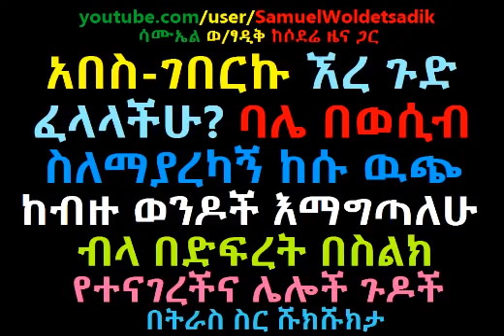Ethiopia ኧረ ጉድ ፈላላችሁ ባሌ ስለማያረካኝ ከሱ ዉጭ ከብዙ ወንዶች ጋር እማግጣለሁ ብላ በአደባባይ